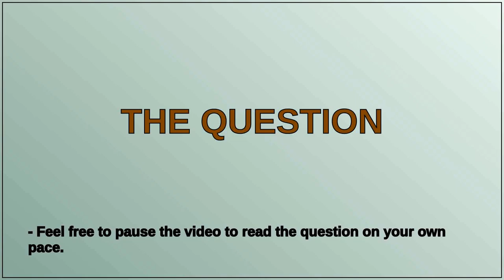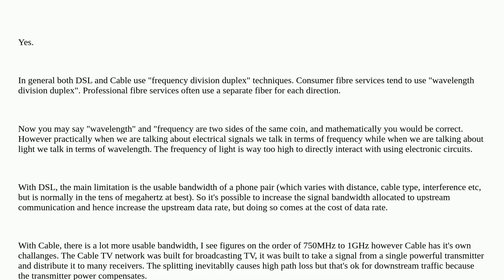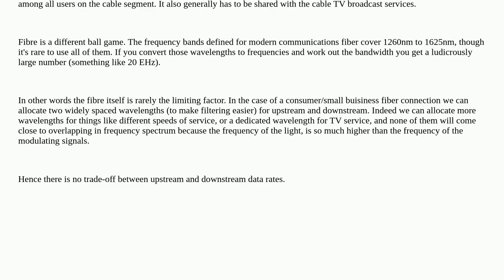Easier for Tx = Rx speeds with fiber than with DOCSIS or DSL?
A special thanks goes out to the community

  fiber adsl docsis